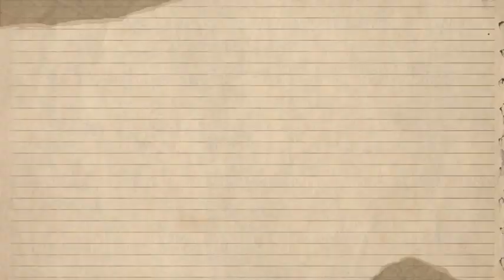Stree 2 Box Office Collection. Stree 2 Worldwide Collection. Day 15 Collection.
Stree 2 Worldwide Box Office Collection. Stree 2 Day 14 Collection.

Stree2 Box office collection Worldwide,

Stree 2 vs Khel Khel mein vs Vedaa. Stree2 Box office collection Day 1, Stree 2 First Day Booking Collection, Khel Khel mein Box office collection, Vedaa Movie Box office collection, Thangalaan Box office Collection, Double Ismart Shankar, Ram Pothineni,

MR. Bachchan, Ravi Teja,

Double Ismart Shankar Box office collection,

In this video, we delve into the box office collections of some of the recent blockbuster movies in Bollywood and South Indian cinema.

X

Khel Khel mein 1st Day Box office collection, Akshay Kumar's Comedy Drama entertainer "Khel Khel mein," Direct by Mudassar Aziz. the film has been creating waves at the box office with its high-octane action sequences and gripping storyline. ans Great Cast Including Ammy Virk Pragya Jaiswal Fardeen Khan Vaani Kapoor. The film has garnered impressive numbers at the box office, cementing Akshay Kumar's position as one of the top actors in the industry. Fans and critics alike have praised his performance in the movie, leading to a stellar box office collection. Khel Khel mein Movie Review & Khel Khel Mein Public review Coming Up,

Vedaa Box office collection Day 1, John Abraham starrer "Vedaa," Directed By Nikhil Advani a thrilling crime drama that has been a hit among audiences. John Abraham & Sharvari intense portrayal of his character has resonated with viewers, resulting in a strong box office performance for the film. "Vedaa" has proven to be a commercial success, showcasing John Abraham's star power and acting prowess.

Vedaa Public Review & Veda Movie Review Out Soon,

Stree 2 movie Box office collection,

Shraddha Kapoor's horror-comedy "Stree 2," Directed By Amar Kaushik the film has been a favorite among audiences for its unique blend of humor and scares. Shraddha Kapoor's Pankaj Tripathi Rajkumar Rao stellar performance coupled with a captivating storyline has propelled "Stree 2" to great heights at the box office. The film's box office collection reflects the audience's love for this genre-bending film.

Stree 2 Movie Review & Stree 2 Public Review Coming Up,

hot Topics

stree2 box office collection, stree 2 box office collection,

box office collection stree 2,

box office collection stree2, stree 2 day 13 box office collection, worldwide, stree 2 collection, office collection,

stree 2 day 11 box office collection, stree 2 box office collection day 1,

stree 2 day 12 box office collection,

stree 2 1st day box office collection, box office collection, stree2 box office collection

stree 2 day 12 official box office collection, vedaa box

Thanglaan Box office collection All Languages

Worldwide, Chiyaan Vikram's action thriller "Thanglaan," which has been making waves at the worldwide box office. Chiyaan Vikram's versatile acting and the film's gripping narrative have captured the audience's attention, leading to a chops, solidifying his position as a powerhouse performer in the industry.

strong box office performance globally. "Thanglaan" showcases Chiyaan Vikram's star power and acting

Thangalaan Movie Hindi Review In Out Soon, Double Ismart Shankar hindi Review Will Not Come, coz Double Ismart Shankar Hindi Dubbed Not Released in Our Area,

Search Topics

box office collection Stree2,

box office collection, Stree2 box office collection day 1,

Vedaa box office collection day 1,

Khel Khel mein box office collection, Thangalaan box office collection day 46,

Double Ismart Box office collection, Double Ismart Shankar, Ram Pothineni,

kalki movie box office collection, Vedaa Movie, John Abraham, Thangalaan Box office collection, Thangalaan Movie, Chiyaan Vikram, Stree 2 vs Khel Khel mein collection,

Khel Khel mein Box office collection, Khel Khel mein Movie Budget,

Khel Khel mein, Akshay Kumar, Stree 2 Box office collection,

Stree 2 Movie Budget, Stree 2 Movie, Shraddha Kapoor,

Vedaa Box office collection, Vedaa Movie Budget,

Stree2 vs Vedaa box office collection, Double Ismart box office collection hindi,

Vedaa vs Stree2 box office collection,

Thangalaan, Khel Khel mein,

Stree 2,

Double Ismart Shankar, Mr. Bachchan,

Vedaa Movie John Abraham, Box office collection,

Box office collection Stree 2, Box office collection Khel Khel mein,

Box office collection Mr Bachchan, Box Office Collection Vedaa,

Box office collection Thanglaan,

Box office collection Double Ismart, Box office collection Worldwide